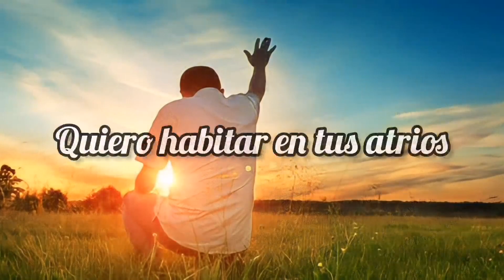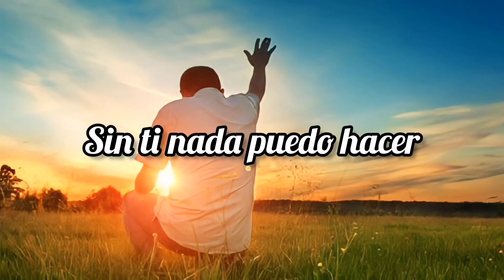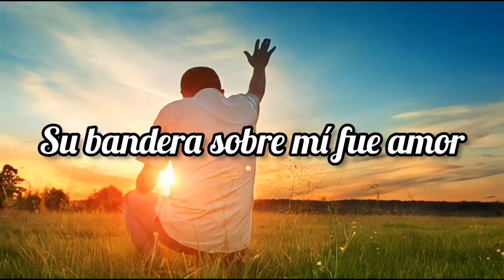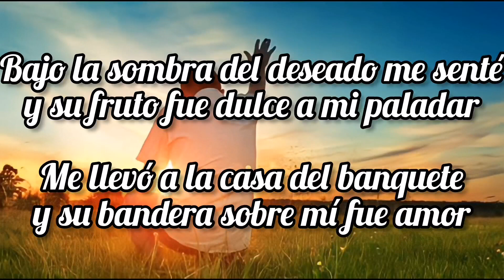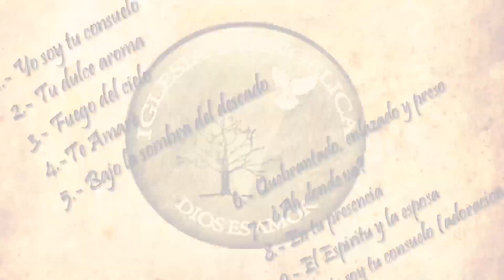Bajo La Sombra Del Deseado (Letra) - Sol De Justicia